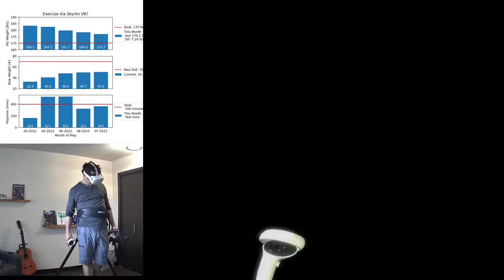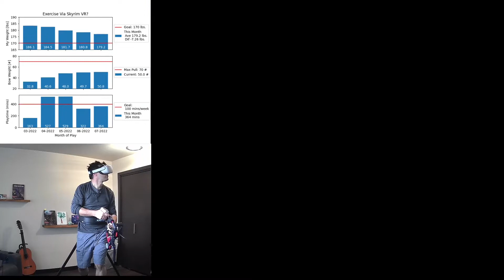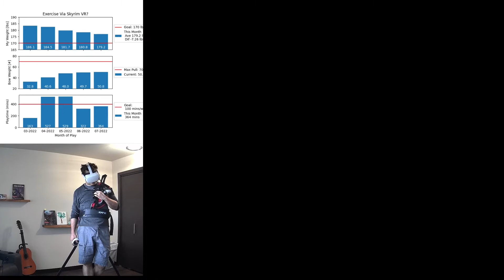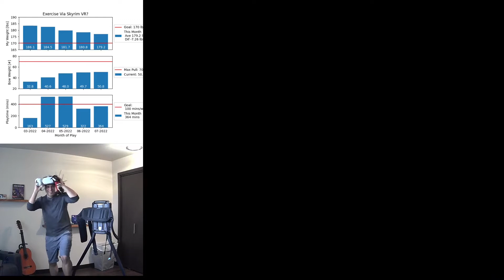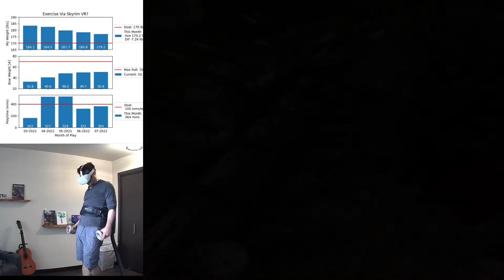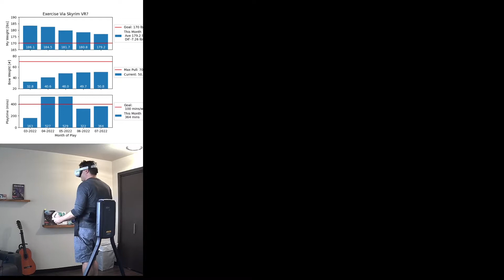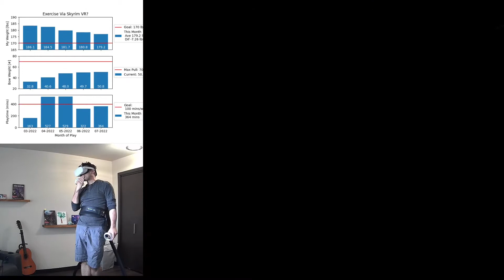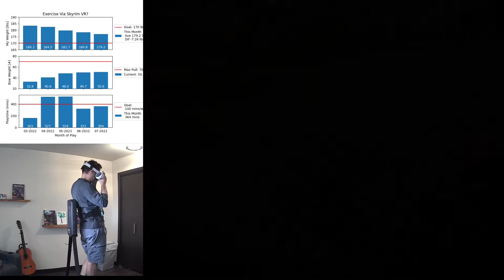Session 135 - DryFire Pro Failure or How I Learned to Overcome my Goals and Love the Chad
So, having tried the sideways mounting on both sides of the DryFire Pro, I decided to try and mount it behind the handle so that it would push straight out.  This… didn’t work.  Then I sorta lost the plot when the controller fell out of the rig, which resembled a plastic porcupine, and yeah… I had fun.